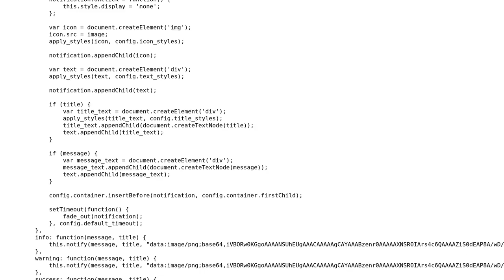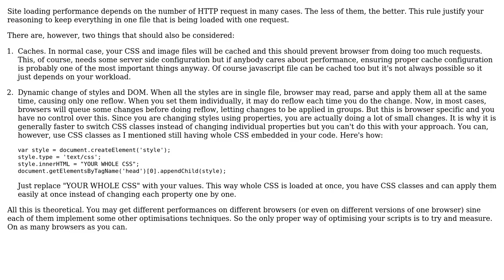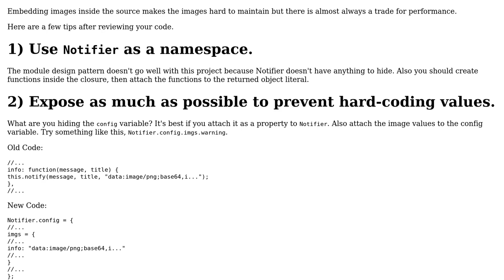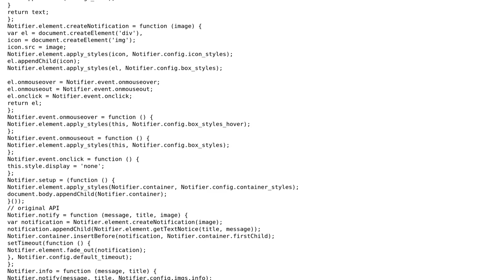Code Review: Single and multiple files (3 Solutions!!)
Code Review: Single and multiple files

With thanks & praise to God, and with thanks to the many people who have made this project possible! | Content (except music & images) licensed under CC BY-SA | Music | Images & others | With thanks to user rlemon user Quentin Pradet user Larry Battle user Krzysztof Adamski user Jamal and the Stack Exchange Network Trademarks are property of their respective owners. You are responsible for your own actions.